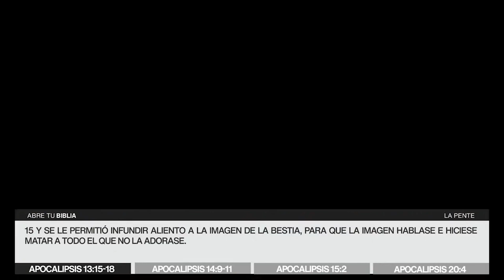La Ciencia y el Final de la Iglesia (Parte IV) | Jesús Rivero | La Pente Sucre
Queremos que seas parte de este tiempo especial, acércate y óye lo que el Señor tiene para tu vida.

Cada domingo celebrarémos y adoramos al Rey hasta que Él regrese. Aún es tiempo, no es tarde y las puertas siguen abiertas. Cómo siempre, ¡te seguiremos esperando!

Trae a tu familia, a tus hijos, ¡llama a todo mundo! nadie debe quedarse fuera. Aún así seas solo tú quien venga, ¡habrá fiesta en los cielos!

¡NO FALTES!

-IEPB Sucre, Bolivia
C/ Oruro N° 451